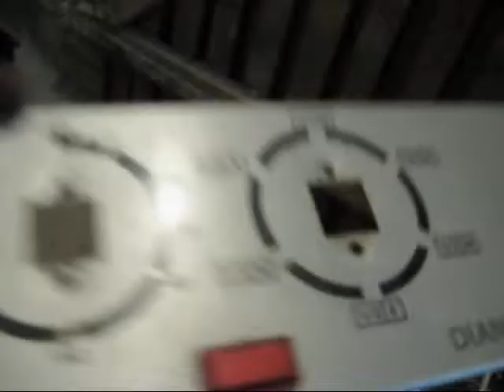Pożegnania nadszedł czas, cz. 6